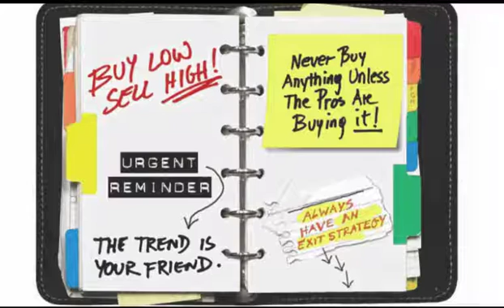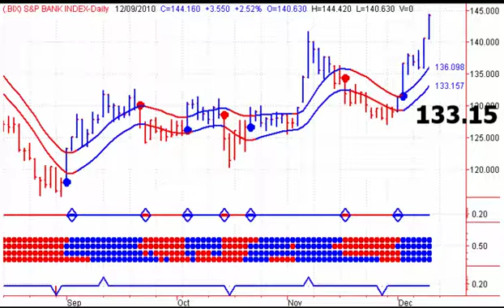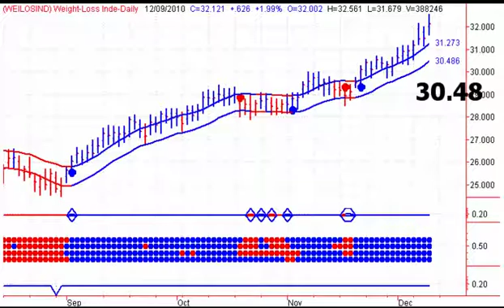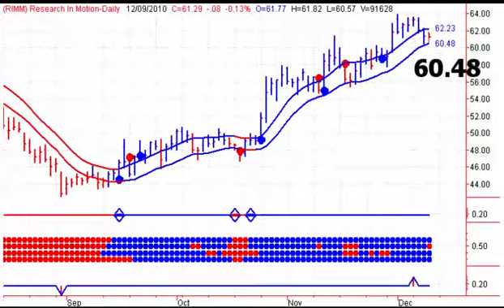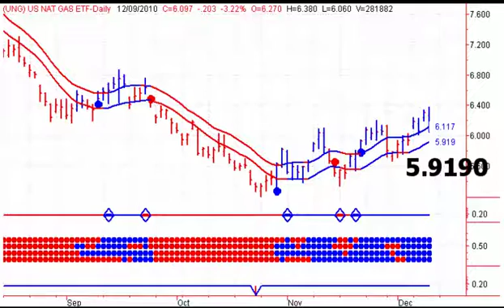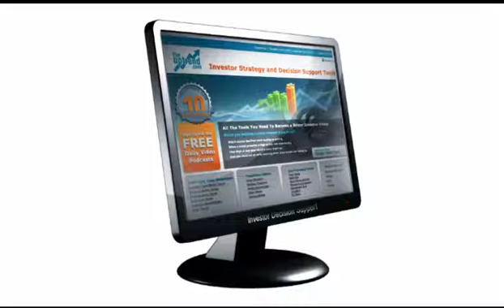Stock Market Trends - 20101210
Stock Market Trends Newsletter- Start your trading day off on the right foot, with Stephen Whiteside's Stock Market Timing Television. This free daily video newsletter focuses on the major Indexes and ETF's, as well as the US Dollar, Crude Oil, Natural Gas, Precious Metals including Gold and Silver. Please join us @